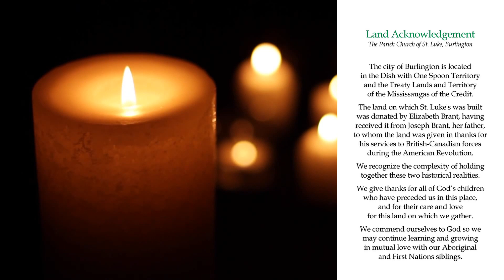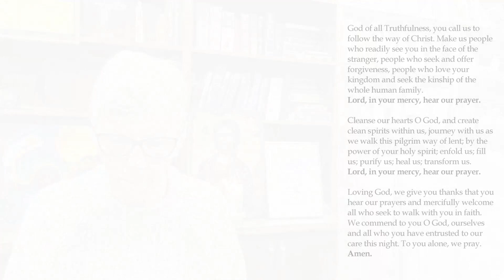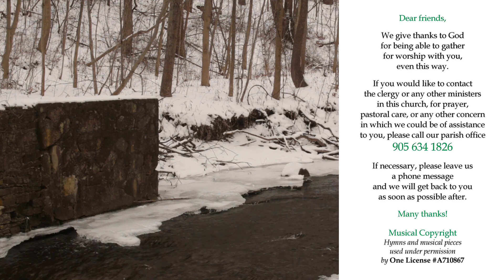A Taize Service of Prayer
Musical Copyright – hymns and musical pieces used under permission
by One License